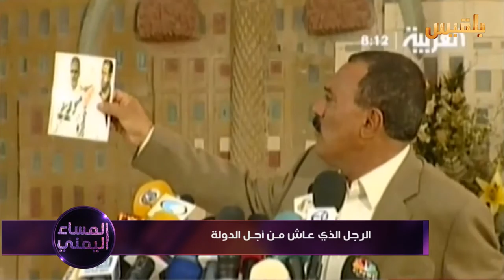المساء اليمني | مصير الديمقراطية في ذكرى وفاة بن شملان | تفديم: وجيه السمان